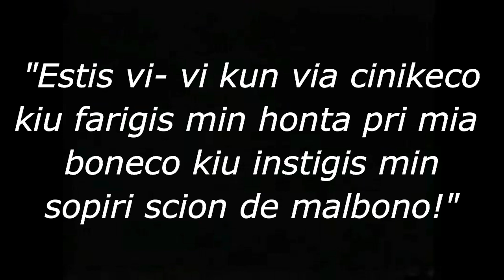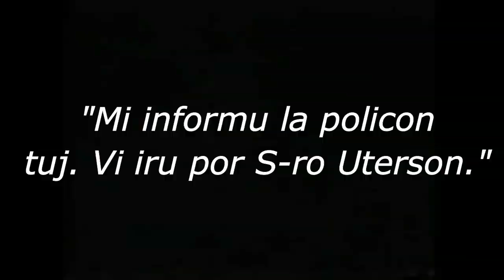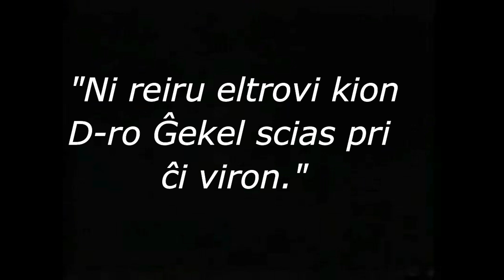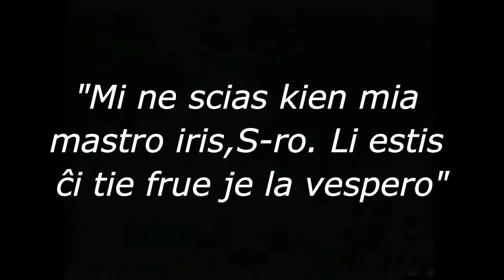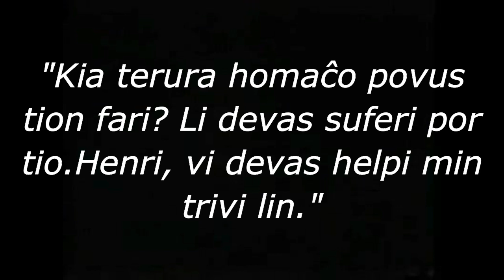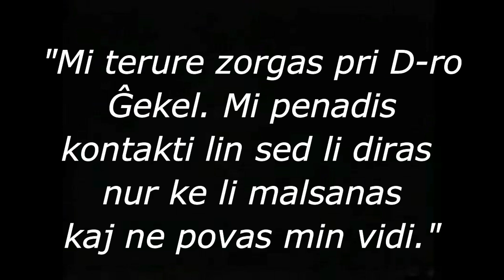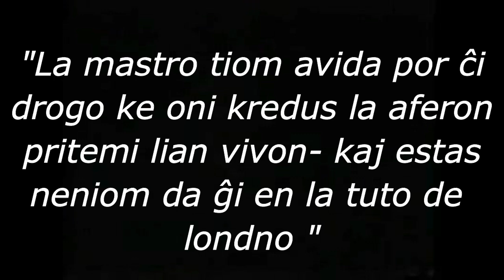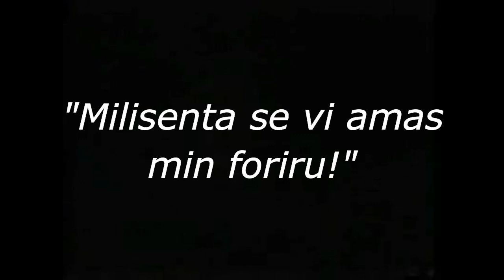Doktoro Ĝekel kaj Sinjoro Hajd pt 3/3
Jen esperantigita versio de la silenta filmo doctor jeckel and Mr. Hyde .